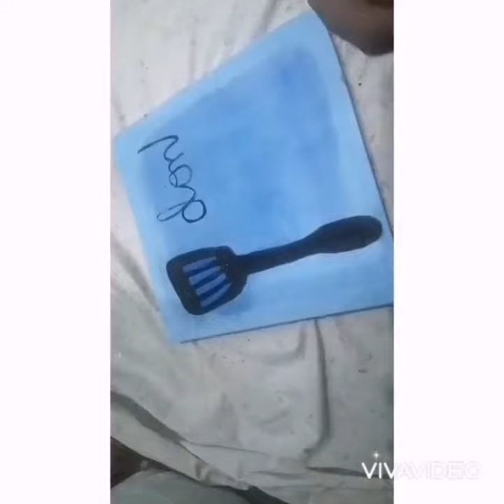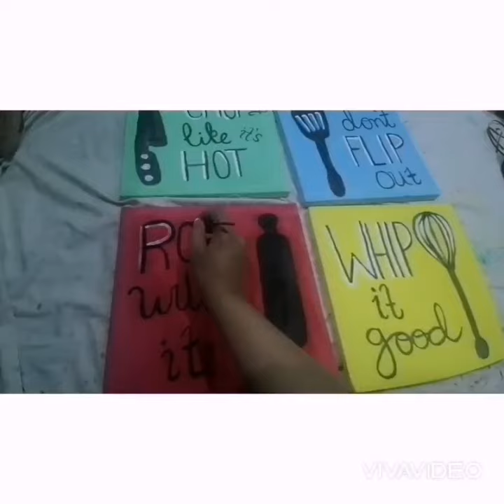Painting, canvas painting, colourfull painting, kitchen painting,writing painting, quots painting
Thanks 😊